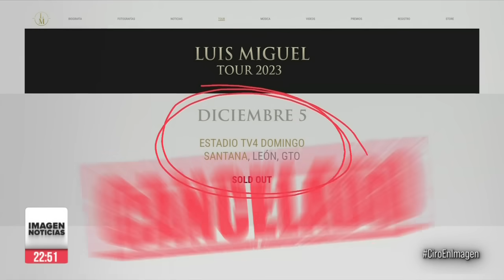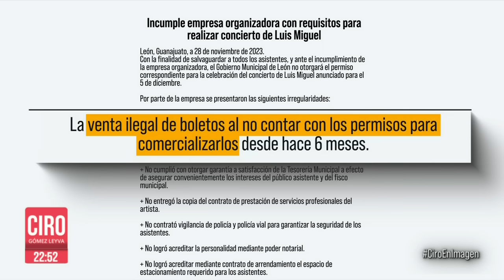Ciro Gómez Leyva en Imagen Noticias | Programa Completo 28/NOVIEMBRE/2023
En un solo día se registraron 3 agresiones a periodistas en 3 estados del país. 5 reporteros fueron baleados, 4 en Chilpancingo y uno en Apatzingán. Mientras que en Palenque, Chiapas, un periodista fue agredido por el alcalde Román Mena de la Cruz.